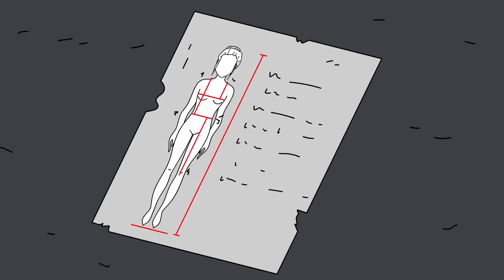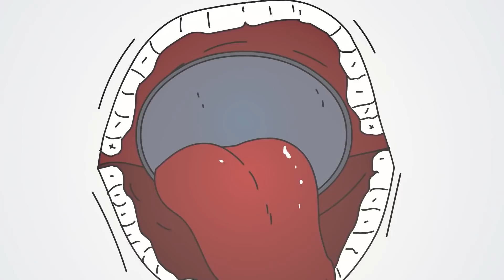SCP-446 Maniquí Humano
El Dr. Bob le trae el objeto de clase segura de la Fundación SCP, la animación del maniquí humano SCP-446.

SCP-446 en su estado normal parece ser una mujer caucásica, de unos veinte años, pelo castaño, ojos azules inusualmente brillantes y piel clara con un tatuaje del logotipo de Marshall, Carter y Dark en la parte inferior de la espalda. El SCP 446 se almacena normalmente tumbado de espaldas dentro de una larga caja de aluminio con una tapa abatible. SCP446 generalmente no se mueve sin algún tipo de indicación, aunque sus ojos seguirán a la persona más cercana y hará contacto visual si es posible.
Este video, derivado de SCP-446 - SCP Foundation escrito por Rehevkor, está publicado bajo Creative Commons Sharealike 3.0.

Esta es la traducción oficial con licencia del Dr. Bob